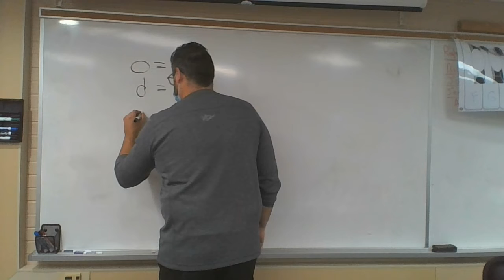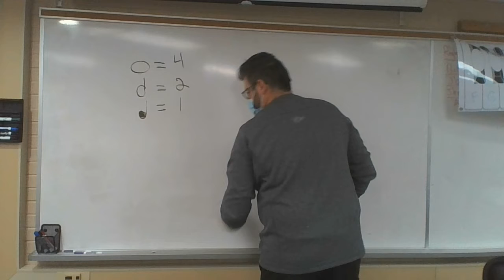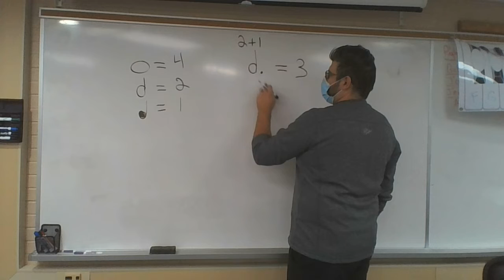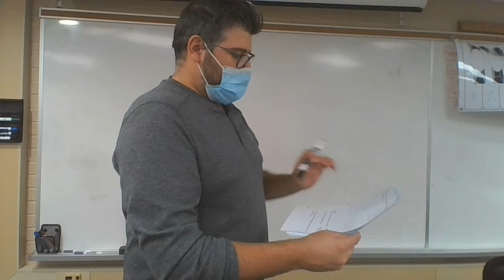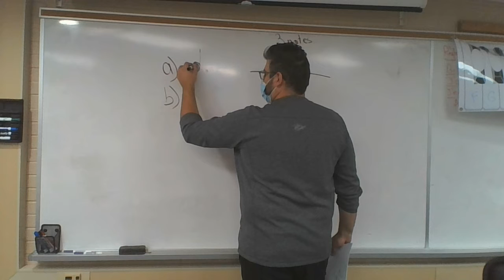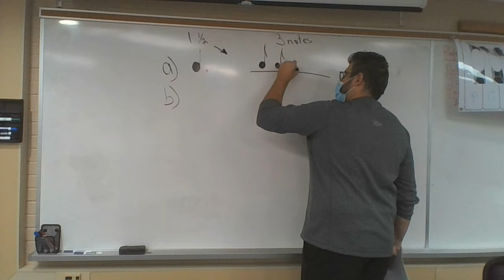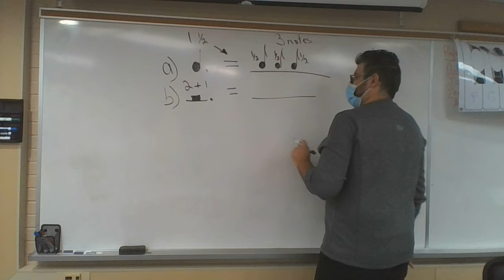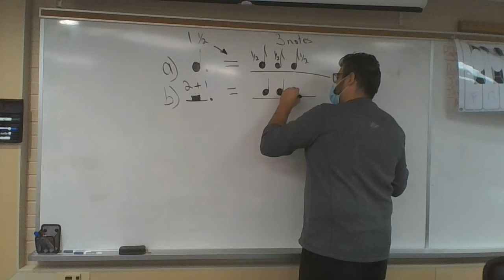Le point Travail à compléter